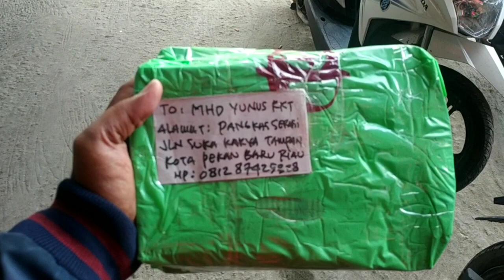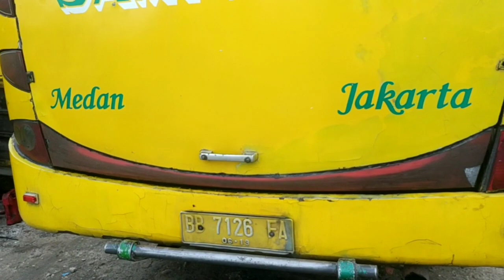JEMPUT PAKET DAN MELIPUT KESIBUKAN CREW BUS SAMPAGUL DI POOL PEKANBARU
Ini video lama beberapa bulan lalu saat saya berada di Pekanbaru, yang saya upload ulang .